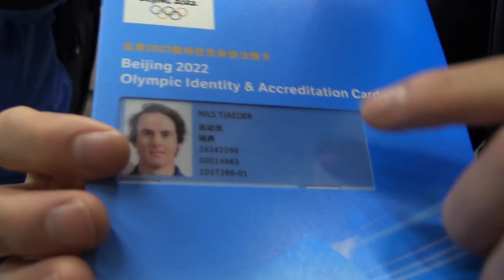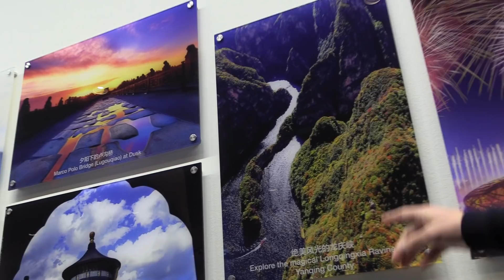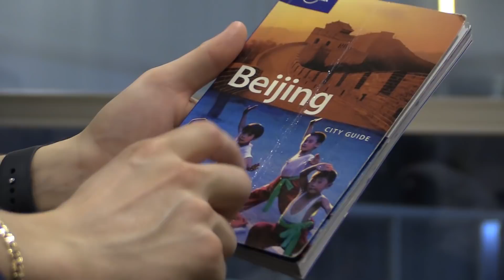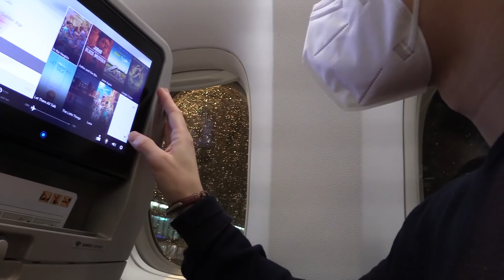FREESKI - BROCHIINA!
JT och Henriksson kör ett sista inlines session i Åre innan avfärden. Det blev en lång resa till Peking med inställda flyg, Covid tester och en massa väntan. Men nu är Freeski laget på plats och gör sig redo för big air träningen!